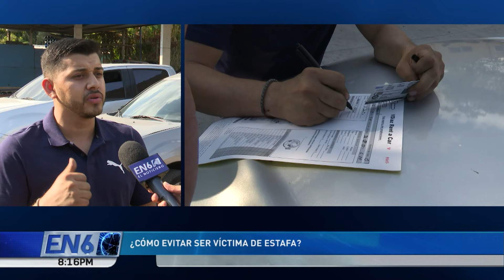ESTAFA RENTA DE VEHÍCULOS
Si entre sus planes está la compra de un vehículo, es importante que conozca algunos detalles para evitar ser víctima de estafa, en la siguiente nota Fernando Erazo nos comparte ciertas recomendaciones.